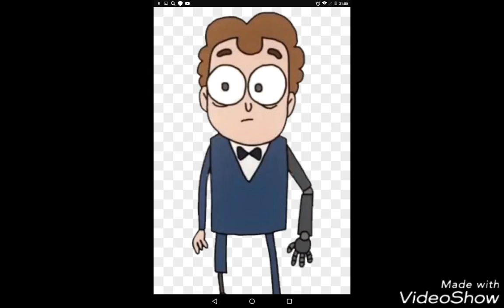Title ФАН КАРТИНКИ (знакомнтєсь боб)